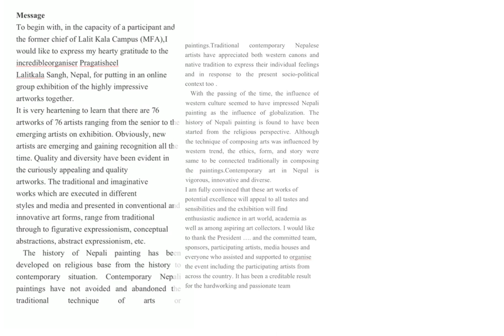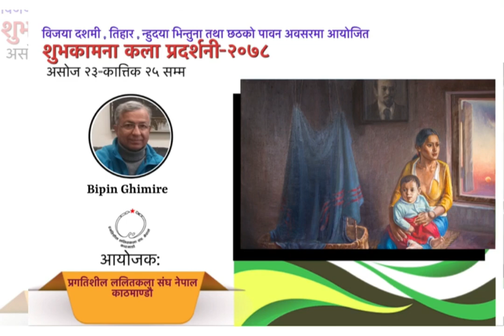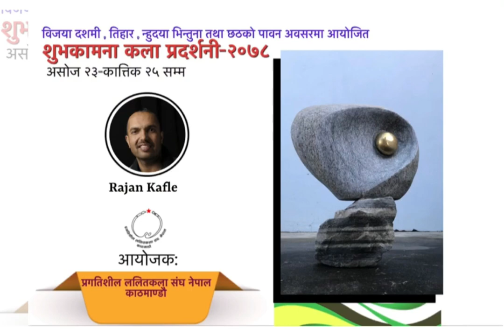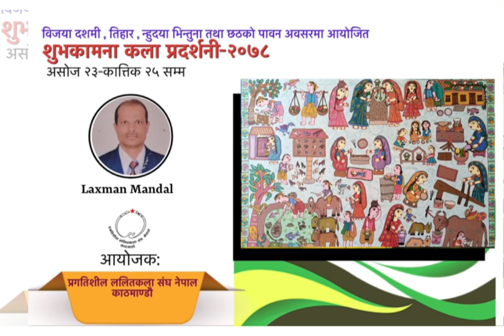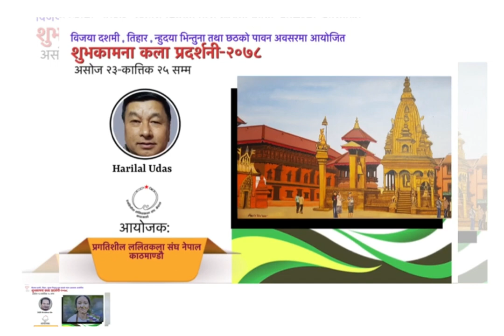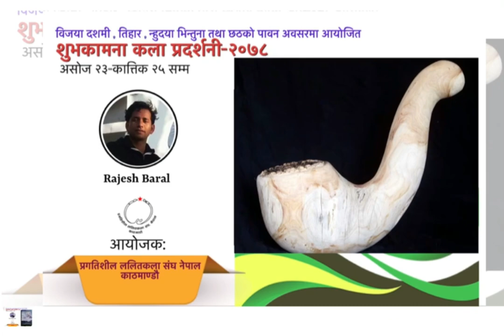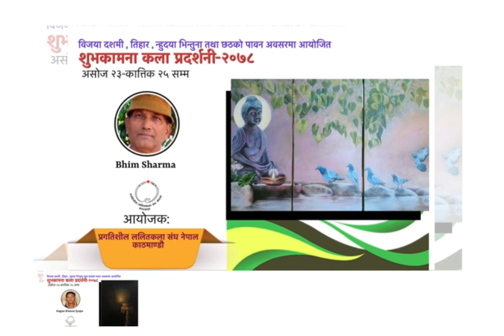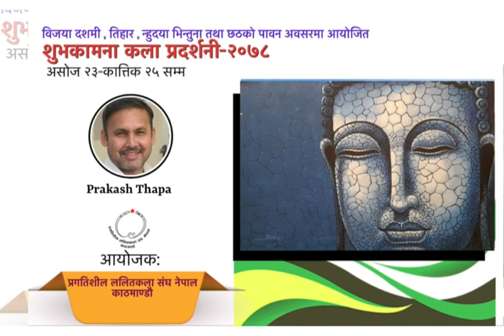Shuvakamana Art Exhibition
Exhibition on the occasion of Dashain,Tihar Nudaya Vintuna and Chathha organized by Pragatisil Lalitkala Sangh Nepal

Musician: @iksonmusic
Musician: @iksonmusic